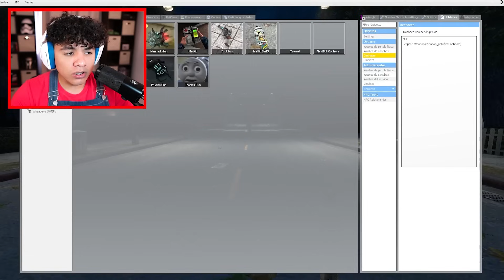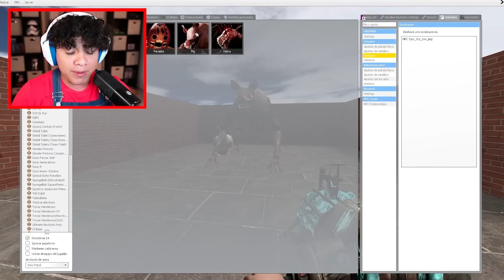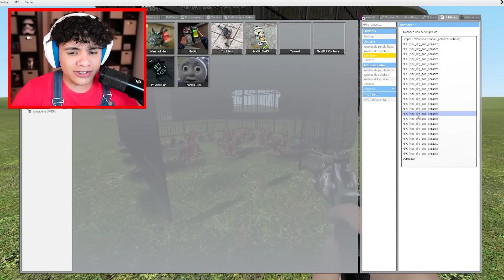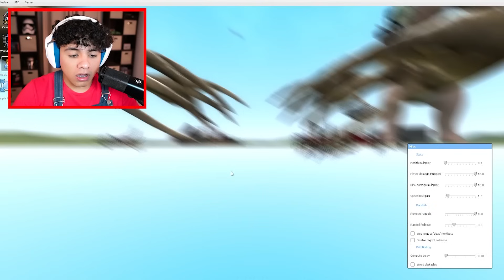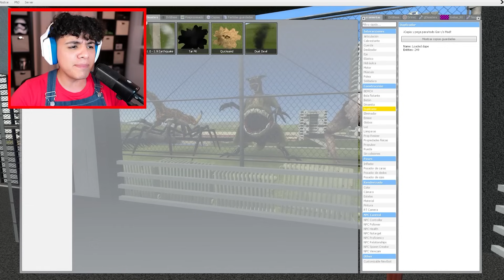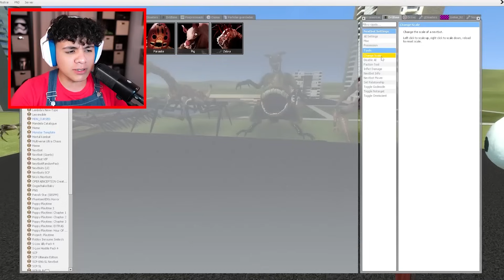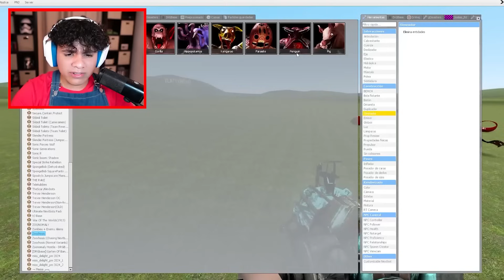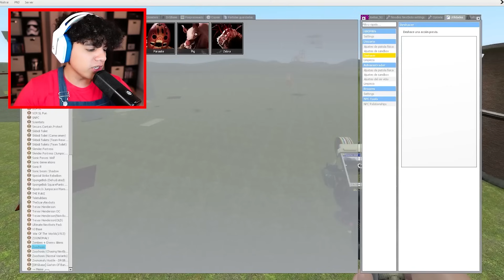SOBREVIVIMOS A LOS ZOOCHOSIS ANIMALES MUTANTES!? (PELICULA)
Todos los videos sobre ZOOCHOSIS Animales mutantes en una pelicula.
¿Lograremos Sobrevevir a los ZOOCHOSIS? en garry's mod gmod.